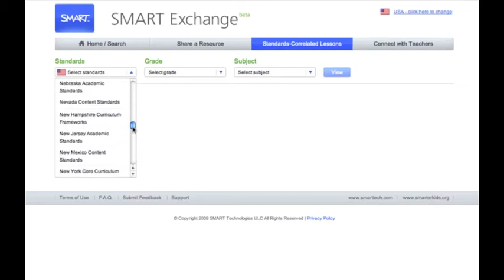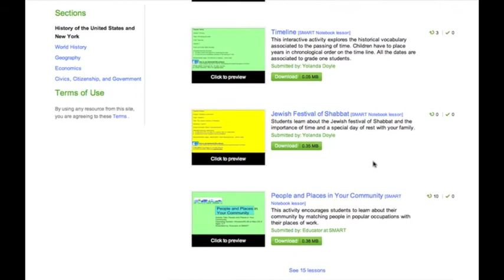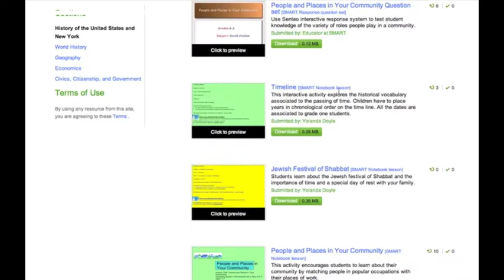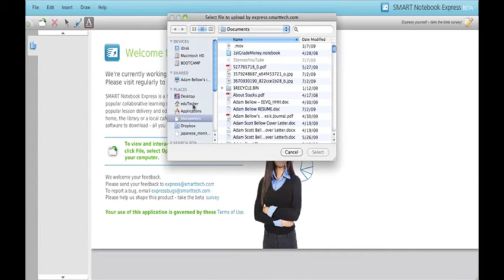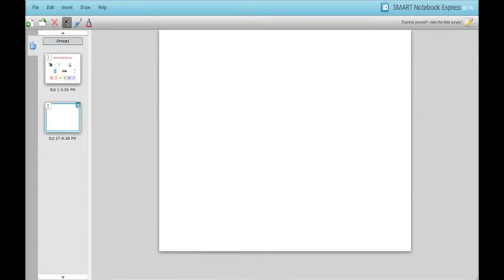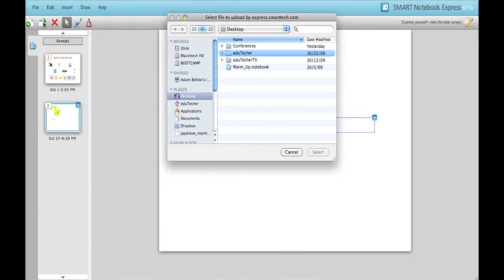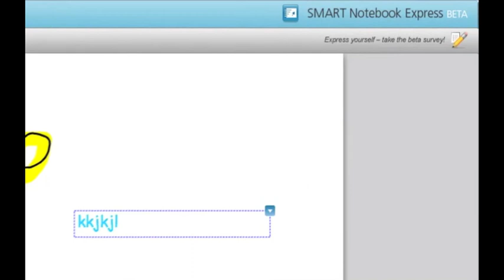Smart Exchange and Notebook Express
In this webisode we take a quick look at two new products from Smart Technologies (makers of the popular interactive white board).  The first site is a new face to their growing lesson library with better search features and the second is a site that lets you edit and create notebook files on the web.